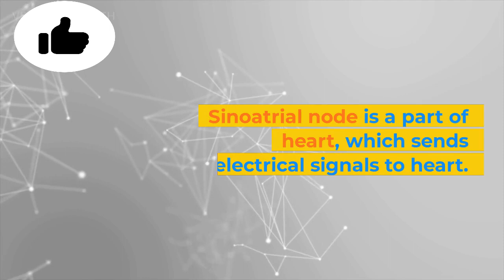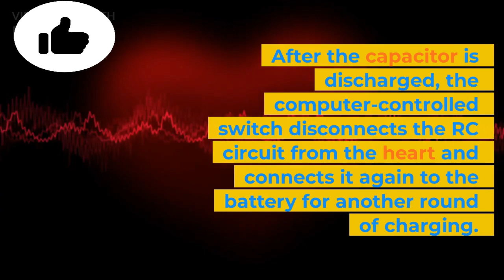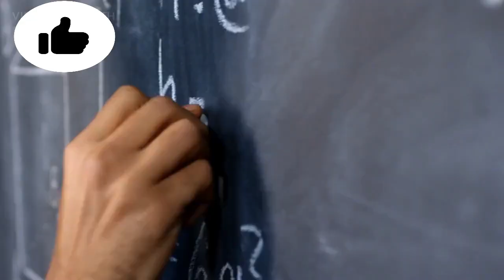Pacemaker.... a short info | Educat | Full Animation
This video is useful to understand and learn about Pacemaker Both Biologicall and matmatically.